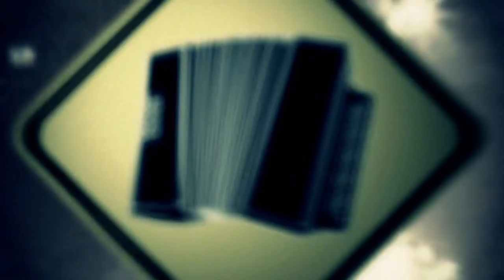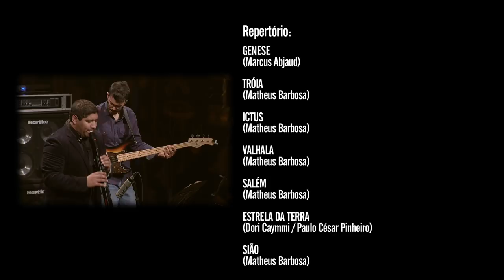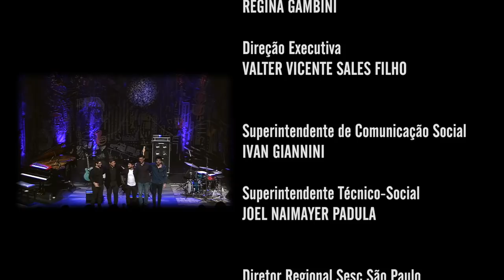Matheus Barbosa | Programa Instrumental Sesc Brasil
Pela segunda vez, Matheus Barbosa se consagra entre os vencedores do Prêmio BDMG Instrumental, realizado em Belo Horizonte. O guitarrista e compositor contará com a participação especial do saxofonista Josué Lopez, trazendo no repertório temas autorais e do companheiro de banda Marcus Abjaud.

Ficha técnica:
MATHEUS BARBOSA
guitarra

MARCUS ABJAUD
piano e teclados

BRUNO VELLOZO
baixo elétrico

FELIPE CONTINENTINO
bateria

Participação Especial
JOSUÉ LOPEZ
saxofone e ewi

Produção
BETH SANTOS

CANAL I
Direção Geral
MAX ALVIM

DIEGO KARMAN

IGOR DELION

Narração
PATRICIA PALUMBO

Textos
ALEXANDRE HANDFEST

PATRI SALGADO

DENISE MARTINS

BRUNA PACHECO

LENA LIMA

Cinegrafista
ALDO RIBEIRO

REGINALDO SILVA

PIU DIP

Pós Produção
PATRI SALGADO

CINELOC

Coordenação
WILLIAM RICARDO

FABIO MARDEGAN

Cinegrafistas
DIÓGENES MOREIRA

RW STUDIOS

BRUNO CARVALHO
RODRIGO PIMENTEL

ARNALDO TEIXEIRA

SESC

Sesc Consolação

Gerente
MARIANGELA ABBATEPAULO

CYNTHIA PETNYS

SESCTV

Produção
SHEILA BUDNEY
TATIANA GARCIA

Programação
MOARA ZAHRA
SÍLVIA GARCIA

HELOISA URURAHY

SIDÊNIA FREIRE

REGINA GAMBINI

IVAN GIANNINI

Realização
Canal I